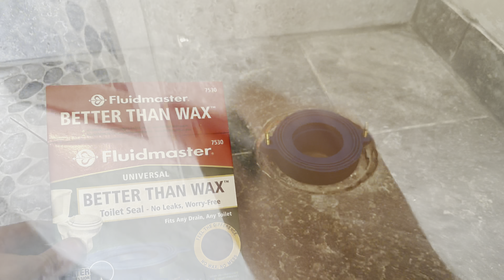Funding our Nomadic Lifestyle- Tile work in a residential bathroom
Ever wonder how we fund this nomadic lifestyle of ours?  This week Shane is working hard at some tile work in a residential bathroom and has done an awesome job. We’ll get back to the Airstream remodel next week and maybe even tear into bathroom number 2. Sooo many showers on one property!!

Are you looking for a tinyhouse builder or a school bus builder for hire? We travel the country helping people with their bus and van conversion work, along with every other type of home on wheels!!

Also, check out our other pages for a more in depth view of how we live and what adventures we are getting ourselves into when not doing the traveling Skoolie builder thing.

Our Facebook page is where we post our morning views, photos of our journeys, and also where you can find some of our handcrafted jewelry and Gemstones!!

I’ll be posting all the jewelry you saw me make this week, and so much more!

And our Instagram page is full of the best pictures we have of our house in all of the incredible places it takes us, along with the occasional fun reel showing off our adventures or Shane’s conversion projects.

And if you are just looking to contribute to the channel, we are under
LoveHut4Life @Shane and Kelsey